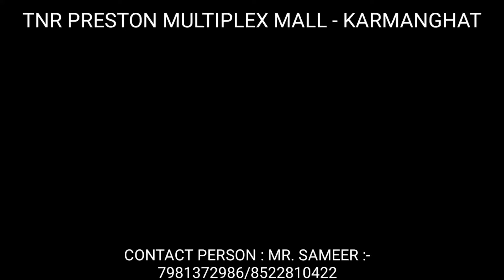TNR PRESTON MULTIPLEX MALL AT KARMANGHAT - BEST INVESTMENT PLAN IN COMMERCIAL MALL